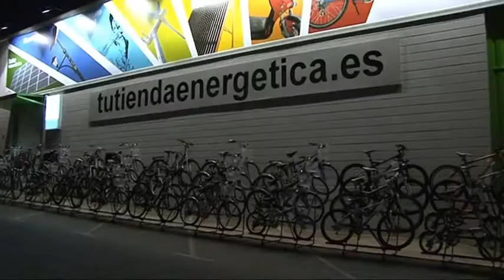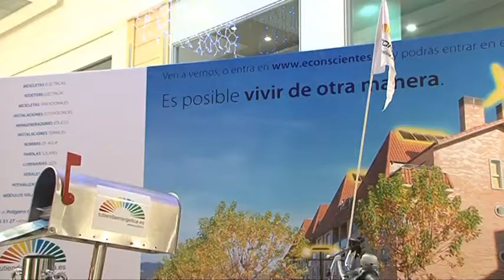tutiendaenergetica.es - Inauguración Tutiendaenergetica.es en Pamplona (Versión corta)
Fotona inaugura en Pamplona su primera tienda dedicada exclusivamente a las energías renovables.